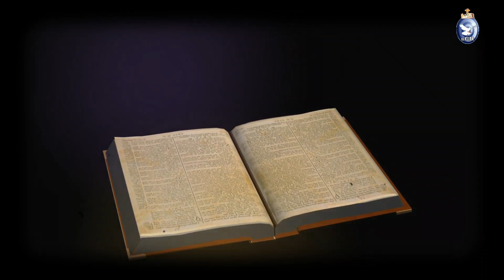A quem iremos, Senhor? Tu tens palavras de vida eterna.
Na liturgia concluímos o capítulo 6 do Evangelho de João capítulo 6. No trecho que a Igreja nos oferece para o hoje, o Evangelho de João 6, 60-69, Jesus estabelece um diálogo com os seus discípulos.

24 de abril de 2021
Sábado
3ª semana do Tempo Pascal
Branco – Ofício do dia
Atos 9, 31-42
Salmo – 115 (116B)
João 6, 60-69